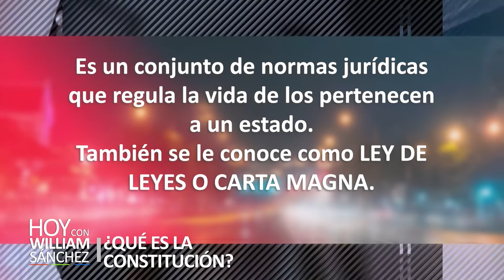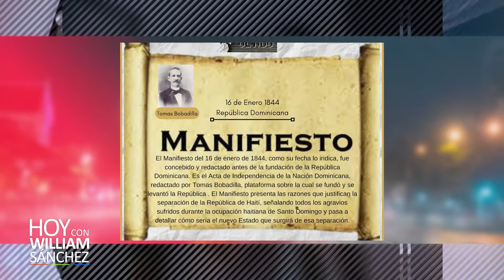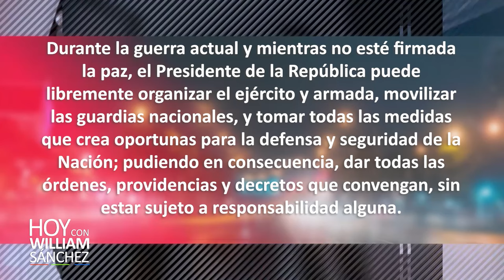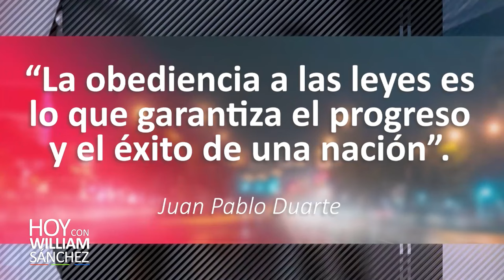Constitución de la República Dominicana con Ing. César Arturo Abreu - Hoy con William Sanchez